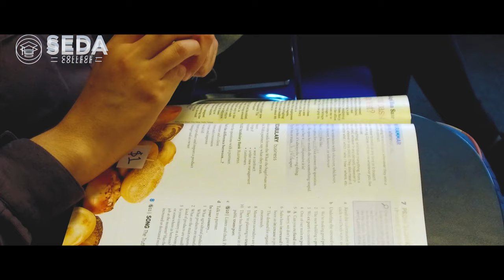Enkhbayar from Mongolia | SEDA College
SEDA College